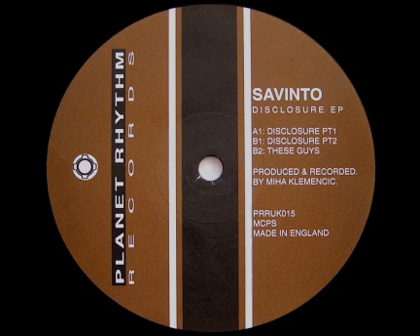Savinto - "These Guys"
PRRUK015, 1998